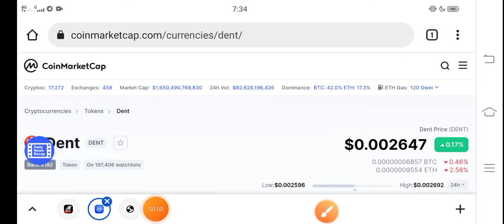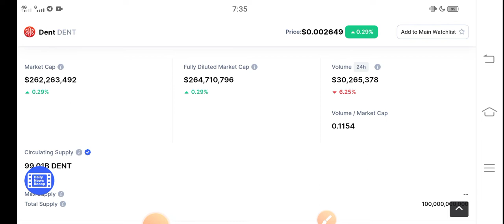Dent Holders Good News || Dent Price prediction Updates! Dent coin News Today